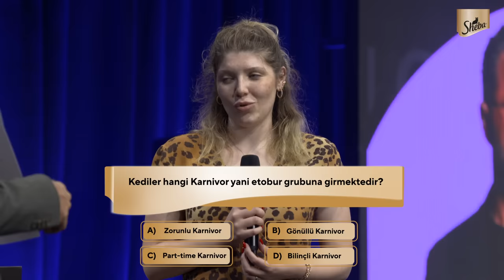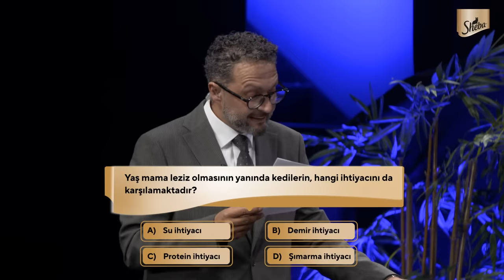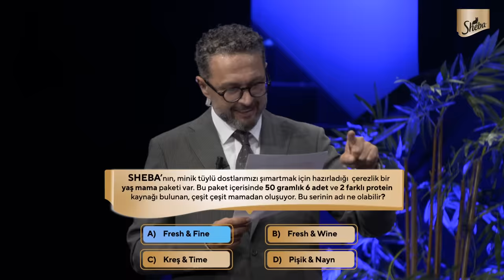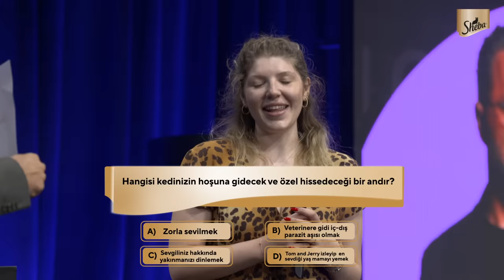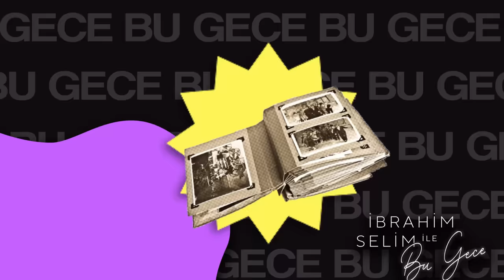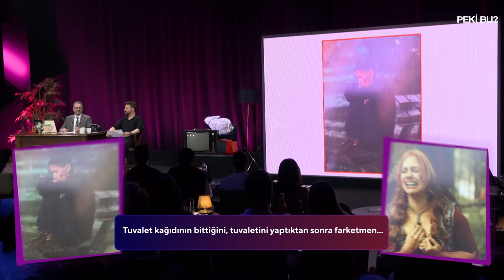Hem Bayram Hem Seyran İşte O Yüzden Oğuzhan Uğur! - İbrahim Selim ile Bu Gece 4x12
Hanımlar beyler hazırsanız karşınızda Oğuzhan Uğur!
Bu sefer kendi ilacını kendisine tattırıcaz. Bakalım nasıl oluyormuş? Şimdi o sorgu koltuğunda! Bize neler itiraf etti? Hangi oyunlarda ne kadar başarılı oldu? Peki bu bölüm bu sezonun en çok kahkaha atılan bölümü olmuş olabilir mi? Hepsinin cevabı ve daha fazlası bu akşam İbrahim Selim ile Bu Gece’de!
Açık kapı konuğumuz Zemin Kat bizlerle olurken tabiki ülkemizin Dijital Günlüğü Serbest Vuruş da en serbest haliyle sizlerle olucak!

İbrahim Selim’in renkli sunumu, ünlü konukları ve dinamik seyircisiyle ekrana gelecek programda her hafta sürpriz bir konuk ağırlanacak.

İzleyiciler; müzikten stand-up’a, eğlenceli oyunlardan güncel konular üzerine edilen sohbetlere, dopdolu bir içerikle ekrana gelecek olan programla eğlenceye doyacaklar.